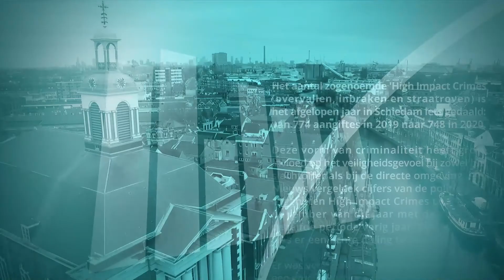De dag van de echtscheiding; wat heb je daaraan?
Op 15 september 1796 werd voor het eerst in Nederland een echtscheiding uitgesproken. Sinds 2010 wordt elk jaar op de tweede vrijdag van september de dag van de echtscheiding georganiseerd. De dag van de echtscheiding is bedoeld om mensen die meer informatie willen over de scheiding of nog aan het twijfelen zijn te informeren en te helpen. Ook wordt er informatie gegeven over de situatie tussen ouder en kind, en de obstakels die een scheiding met zich meebrengt.

Fragment uit de 240-ste aflevering van het live televisieprogramma Onder Ogen.

Onder Ogen is er elke vrijdag vanaf 20:00 uur LIVE vanuit de Tv-studio Korenbeurs.